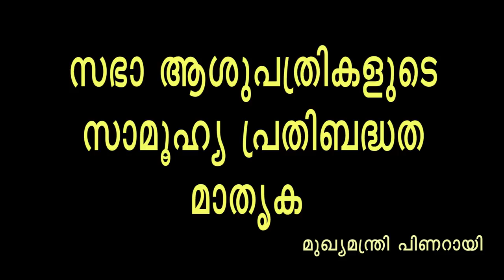സഭാആശുപത്രികളെ കുറിച്ച് പിണറായിയുടെ തുറന്ന പ്രസ്താവന